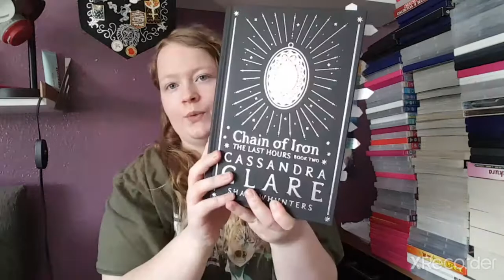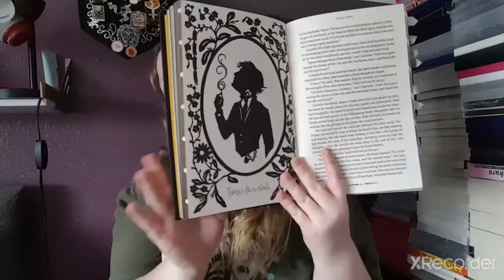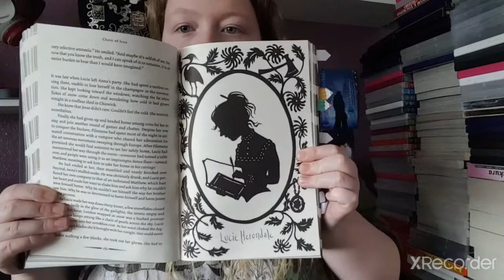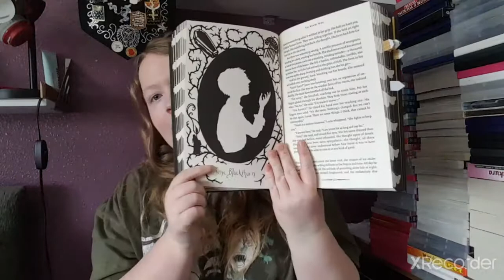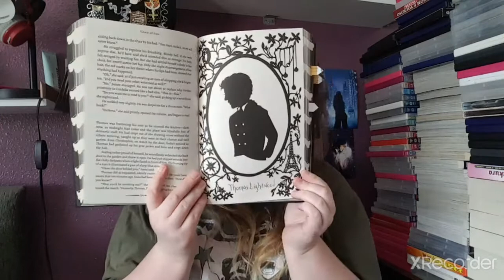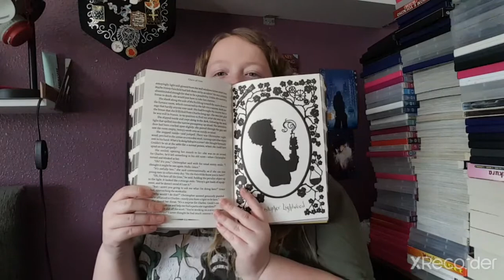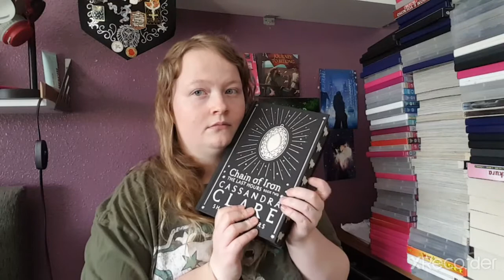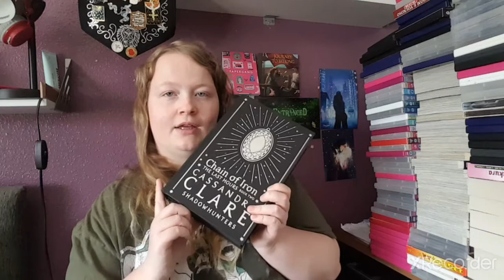Chain Of Iron By Cassandra Clare review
this book was amazing to read.